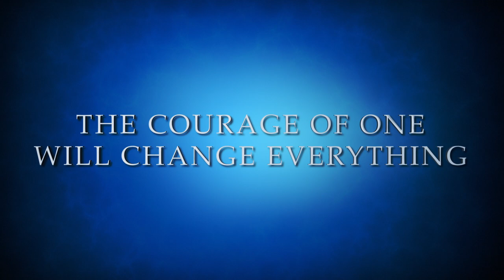The Finisher Book Trailer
Master storyteller David Baldacci takes readers on a sprawling fantasy adventure in The Finisher. Now available in paperback!